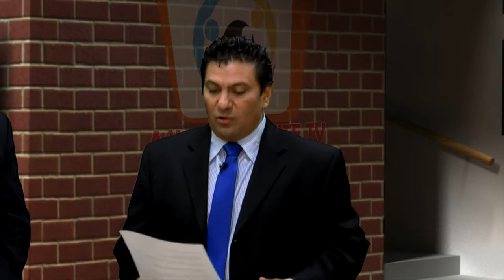José Gonzalez coordinador del Liuna